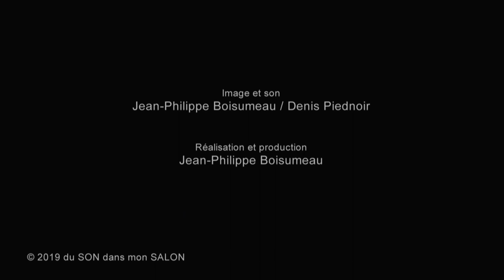AUREN - SESSION ACOUSTIQUE Moi, Jane #169/2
La session sans interview !...

Lyonnaise d'origine, Auren présente son nouvel album "Numéro" né de sa rencontre avec les américains de Calexico. Enregistrées à Tucson en Arizona et réalisées par Joey Burns, écrites en compagnie de Romain Galland, ces onze chansons dressent "des portraits de femmes glanés au fil des rencontres, un alliage d’observations vécues et de ressentis personnels". Auren qui aime s'isoler au coeur des Alpes pour écrire, a su retrouver outre Atlantique les grands espaces qui l'inspirent...
Dans le salon, elle joue en version acoustique inédite "Moi, Jane", un superbe hommage aux femmes qu'elle admire...

Merci à Auren, Elodie Mathieu, David Barat, Bellevue, Thomas Bonardi,  Calexico, Cécile Legros, Victoria Levisse,...

Retrouvez également l'interview d'AUREN sur cette chaîne et sur la page FB du SON dans mon SALON!